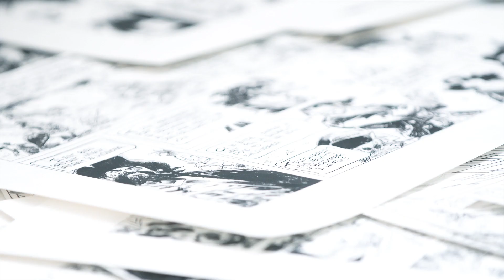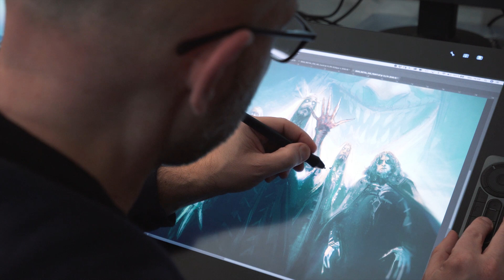Batman Death Metal édition Opeth - ITW Mathieu Lauffray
Les héros pourront-ils sauver le monde du Batman qui Rit ? 🔥🔥
A l'occasion de la parution du Batman Death Metal #4  Opeth edition, l'artiste Mathieu Lauffray revient sur la création de la couverture et l'influence du métal dans son travail.